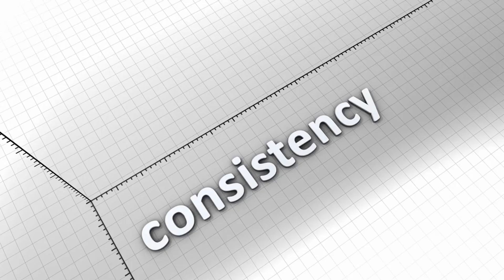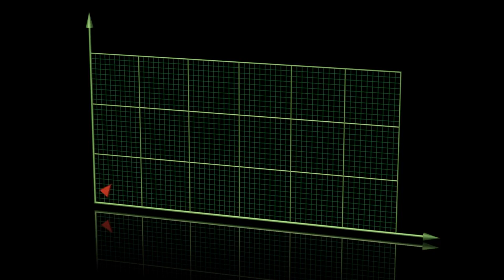10 Biggest Mistakes People Make in the Gym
Welcome to our ultimate guide to maximizing your gym experience. 🏋️‍♂️ In this video, we expose the top 10 common gym mistakes that might be sabotaging your fitness goals and reveal additional 5 powerful tips that can accelerate your fitness journey.

Are you a fitness enthusiast, gym rookie, or a seasoned gym-goer hitting a plateau? No matter where you are on your fitness journey, this video is a treasure trove of fitness insights that can help you level up. From planning your workouts and the importance of warming up, to understanding the 'muscle confusion' myth and overcoming gym intimidation, we cover it all! 💪🔥

We delve deep into:
1️⃣ Why a structured workout plan is crucial to your fitness success
2️⃣ The power of a well-executed warm-up routine
3️⃣ Debunking the 'muscle confusion' myth
4️⃣ The impact of lifestyle on your gym efforts
5️⃣ How to conquer gym intimidation, and much more!

Plus, we share bonus tips about the importance of hydration, maintaining form, managing digital distractions, and asking for help when needed.

Whether you want to build muscle, lose weight, boost strength, or enhance athletic performance, our insights will steer you away from common pitfalls and set you on the path to success. Remember, the key to your fitness success lies not in perfection, but consistent progress. Let's get fit, stay fit, and enjoy the process!